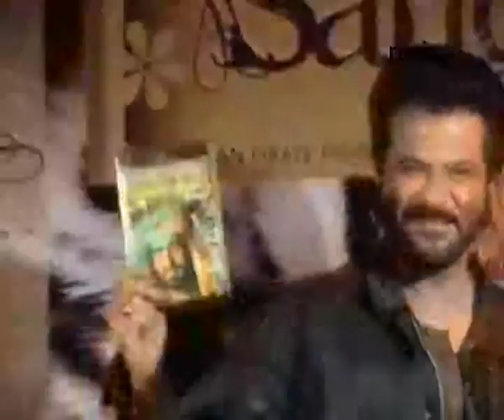Anil Kapoor Wants Hollywood Actors To Follow His Content